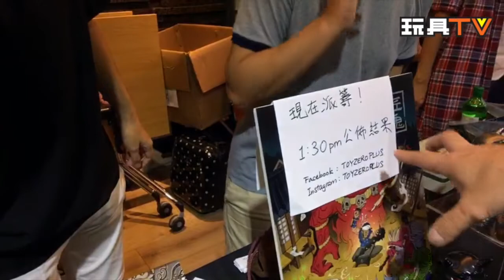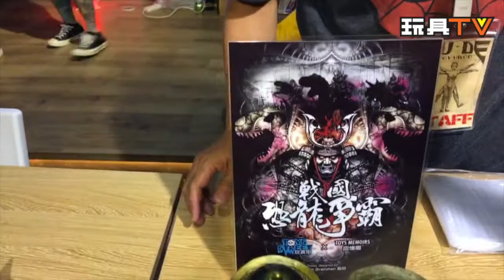TOYSTV S3 EP11 P6「玩具TV新聞報道」「 NU-DE(signer) TOY SALON」玩具展灣仔現場實況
Program host: Dio, Bryan lo